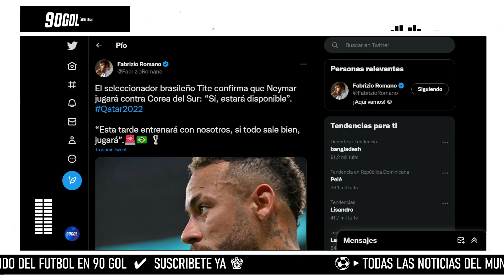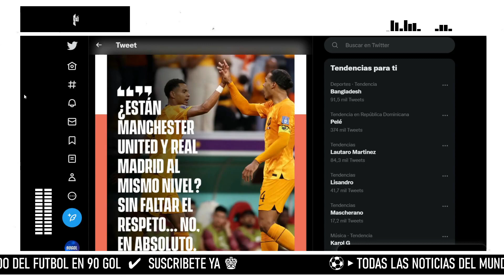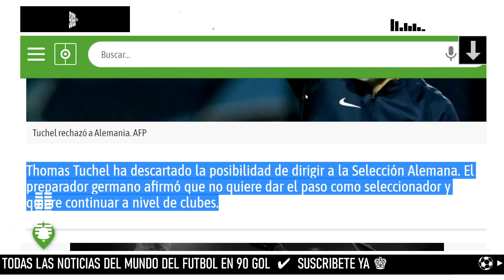CRISTIANO RONALDO listo para hacer historia en los OCTAVOS del Mundial QATAR 22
Gracias